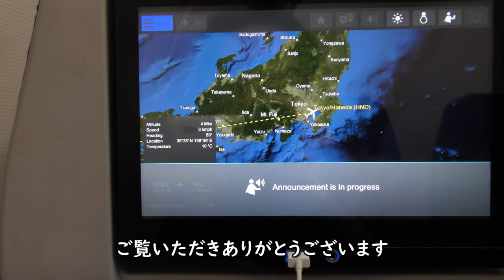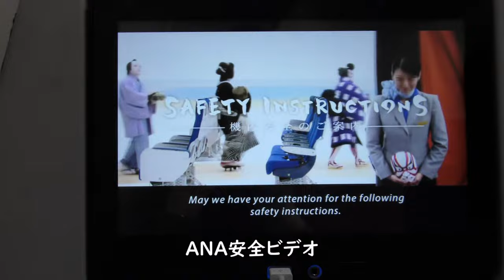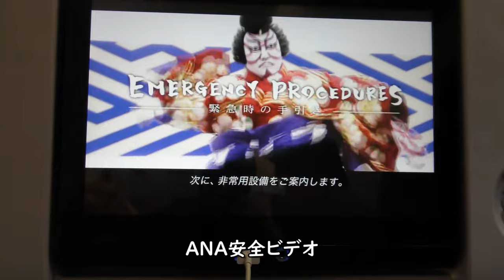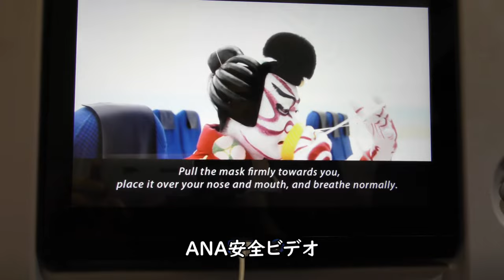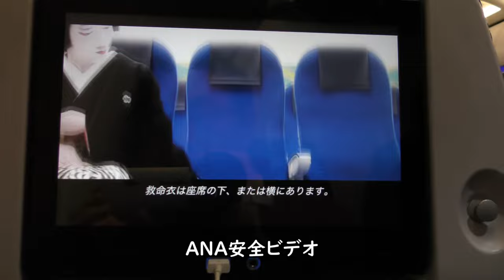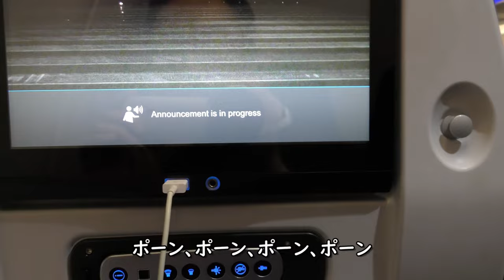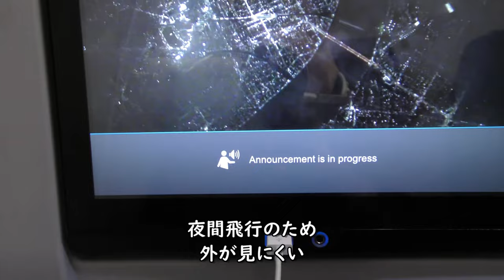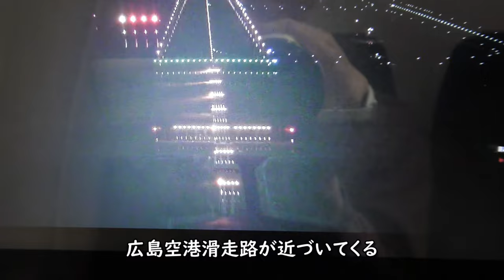ANA羽田空港→広島空港・機外カメラ・夜間飛行ダイジェスト／ANA683羽田空港→広島空港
ANA683便、東京羽田空港→広島空港A321-200(JA138A)後方左側席より撮影した羽田空港第2ターミナルスポット504からD滑走路～夜間離陸～広島空港着陸・機外カメラ、安全ビデオ、CAアナウンス映像です。

Everyday Update!